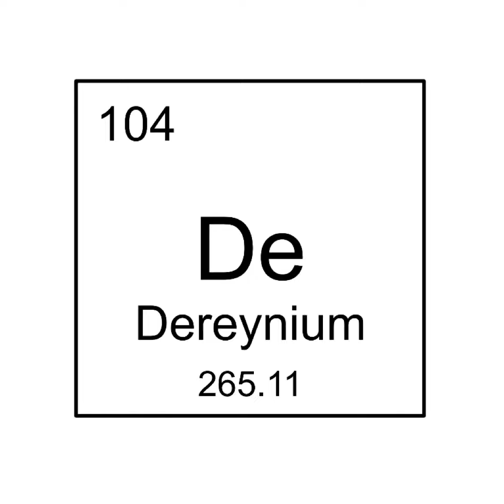The Aftermath | TLE [Prod. By Ras-Hop]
Instrumental Made by Ras-Hop

Lyrics:
They say that I’m fun at parties
I can dance for so long until my legs bother me
So much interaction but yet no attraction
Nobody else can give me the same satisfaction

I’m at a point in life
where I can only do things right
and the only reactions happen if a mistake spikes

I’ve danced all night in this place
walk through everyone go outside and just talk with my mate
that mate is myself

Pass through the neighborhood at 3 in the morning
Supervising myself from all sides looking for warnings

Sit in my safe place and no one else would wonder where I’m at
they’re too busy getting shitfaced

I could roll one up
or a drink I could’ve snuck
but I’m living life looking up high at the stars
The moon shines on me
Now I feel finally at peace

Exaggerations can take a toll
I’m sitting outside no matter in the heat or the cold
I’ve witnessed the aftermath the rubble persists
While I’m sat on this cliff waiting for the sun to lift on him

A trip down through memory lane
A vacation I couldn’t reserved I can’t stay
I hope I can make it back to home today
One crash and I’m done
I won’t see the light of day

I can reminisce as much as I want
But going forward in life I can’t stop
It’s never too late to change
but it’s up to you for
when you would do that’s up to debate

Finishing up some things while starting new ones
Transitioning in life soon I’ll have a son
I thought at this age I was too old
but the thing I needed was someone older to give me advice on being bold
(Shoutout to my barber)

Some will fake it till they make it
Then they’ll be scattering
I commit to many things with my heart it’s a burning passion
While their hearts only burning with some stomach acid